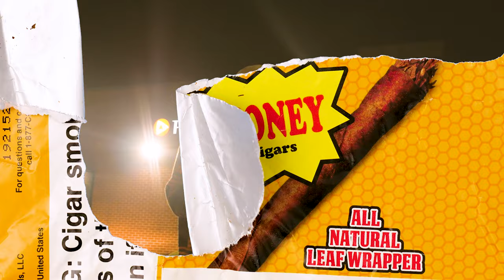DETROIT NATE - MALICE AT THE PALACE (OFFICIAL MUSIC VIDEO)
CLARK MEDIA GROUP LLC